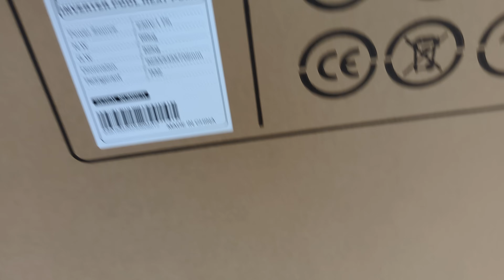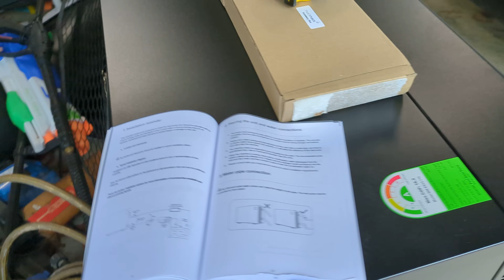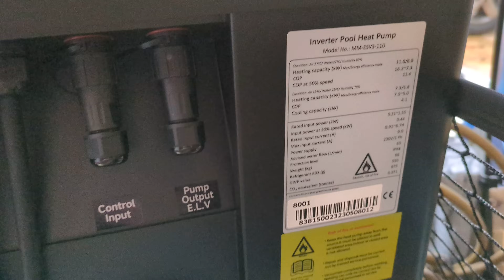Pool Update - Custom Cover + Heat Pump + Bosch Power Tools